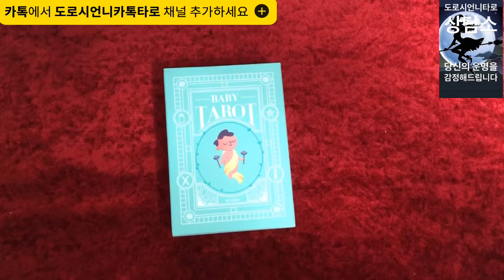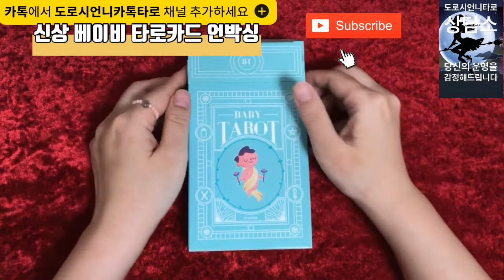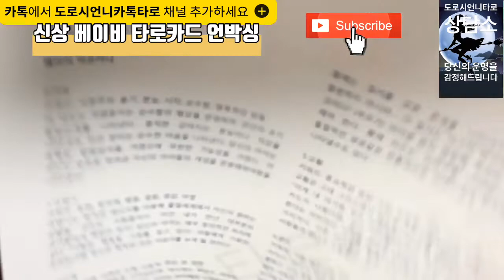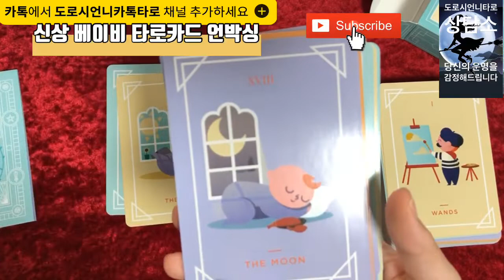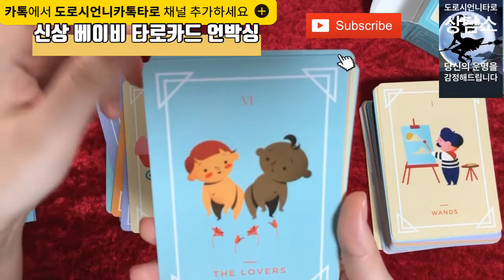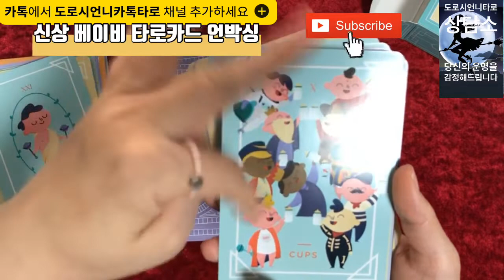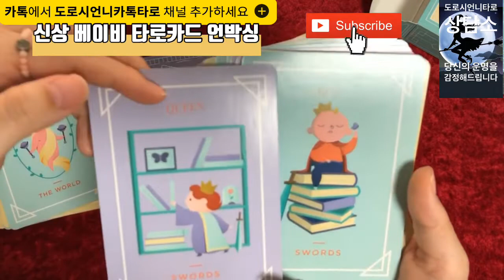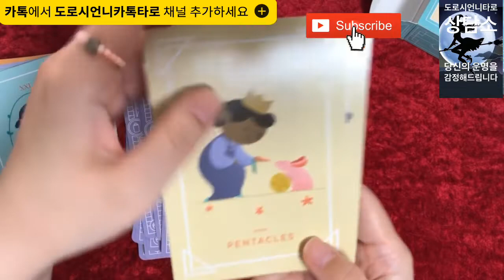타로카드 리뷰 베이비 타로카드 언박싱 후기 아기타로 baby tarot card unboxing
타로카드이름 베이비 타로카드
구입처 : 화인의 타로상점

여기서 구매했습니다

 1. 제일 많이 묻는건 각자 가정이 있는 상태에서(혹은 한쪽만)
 애인의 속마음. 애인과의 미래발전, 애인과의 재회를 많이 보십니다
2. 그 다음은 헤어진 연인, 이성에 대한 현재 상태, 속마음, 연락 여부, 재회여부를 많이 봅니다(동성연애포함)
3. 금전운. 사업의 진행여부, 매월 금전운세, 사업 추진 결과 방향성, 동업 여부 많이 보시고
4. 아파트 매매, 부동산 관련, 땅 매매, 매도 문제
5. 직장 내 대인관계 문제, 이직 가능성, 취업 관련 갈등 문제, 해외유학 문제, 대인관계문제
6. 대학교 정시 수시 합격 가능성
7. 공무원, 임용고시, 각종 시험 합격 가능성
8. 연애중, 혼인상태 유지 중의 상대방의 외도, 바람으로 인한. 고민상담

네이버에서 도로시언니타로 검색, 전화타로, 카톡타로, 타로배우기 강의중

도로시언니 카톡친구 추가하기/ 카톡에서 @도로시언니카톡타로 검색 후 친구추가
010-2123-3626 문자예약